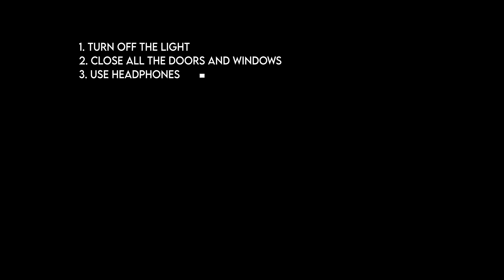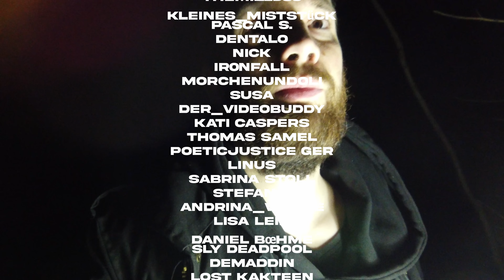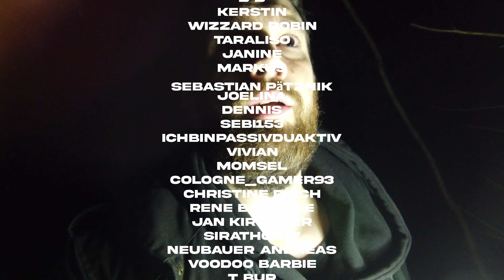Das HEXENHAUS am SEE!😳 - WOHNT hier NOCH JEMAND?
HINWEIS:

Ab März 2023 können vereinzelt Videos mit den Themen: "Paranormales", "Geister", "Übernatürliches" (und dazugehörige Themen) geskriptet sein. Das bedeutet, dass das im Video gezeigte nicht echt ist. Ich habe viele Jahre versucht, paranormale Untersuchungen in meine Videos einzubauen und habe dabei nie etwas inszeniert. Leider hat es aber auch nie funktioniert/es ist nie etwas passiert. Da das Thema "paranormal" aber sehr viel Potential für cinematische Horrorvideos bietet, möchte ich nicht darauf verzichten. Alle anderen Videos Abseits des paranormalen Geschehens sind natürlich weiterhin zu 100% echt.

1. Wizzard Robin

2. Stefan Bongs

3. Mr. Ruinenfan

4. Nancy Gehn

5. Till

6. Lost Kakteen

7. Was Geht

8. Taraliso

9. Wolfgang Haug

10. Failjunkie 95

11. Aura Indigo

12. Hero Hulk

13. Dark_Burgundy

14. Nick

15. AlphaAbteilung

Kapitel:

00:00 Intro